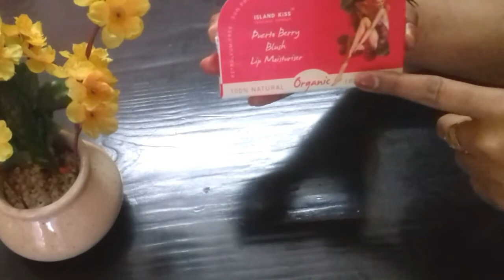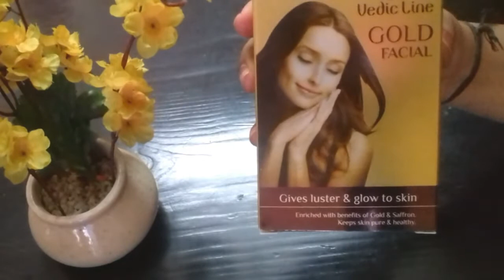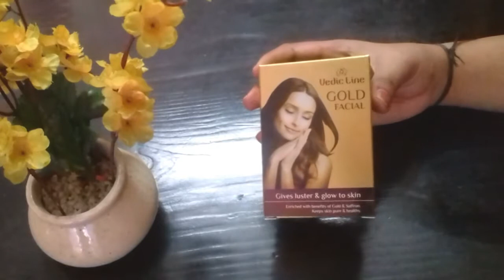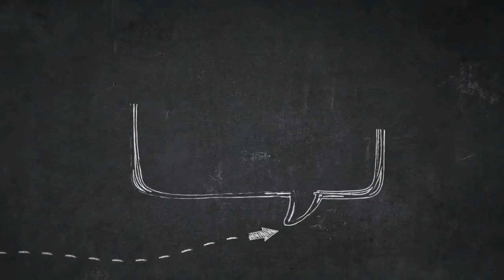My GlamEgo box april 2018 unboxing| my compact powder broke|stylish indian mon anu